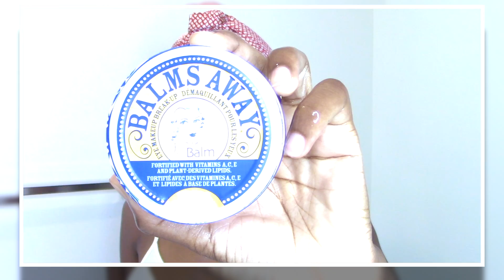Nighttime Skincare Routine For Dry Skin: Murad Hydration Handle Collection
-Jheniel

Products Used:
Pop Sonic Leafbud Skincare Tool
Murad Age Reform AHA/BHA Exfoliating Cleanser